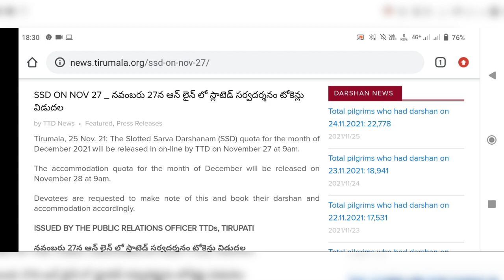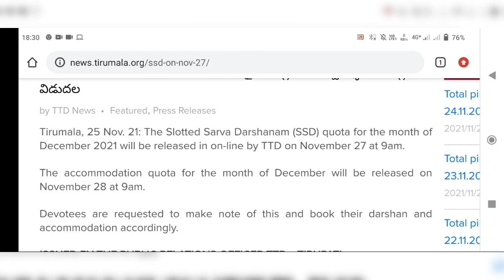December month free darshan ticket released on November 27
how to book free darshanam tips and tricks